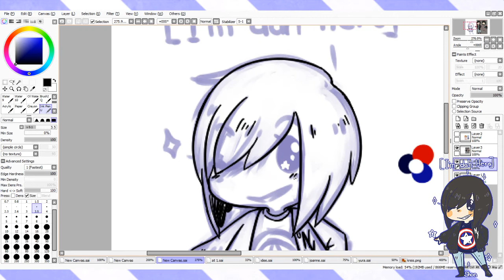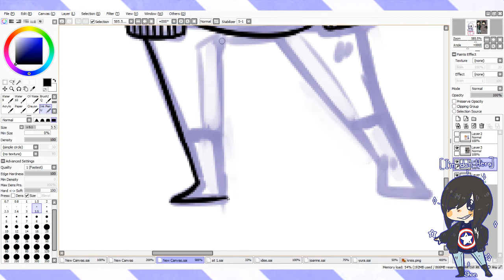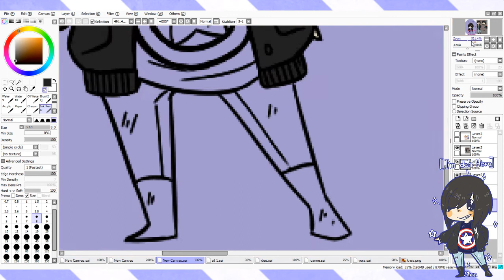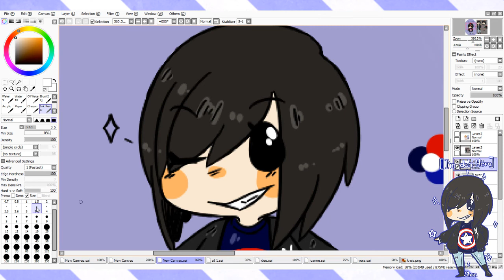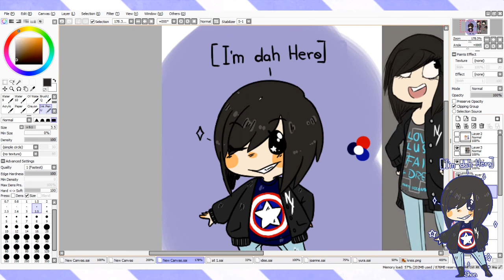• Speedpaint || I'm the Hero •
A commission i got on dA, I really had a lot of fun drawing this =w=

•Tools & Programs
  Wacom Bamboo Fun Pen&Touch [s]

• Music
  Kevin McLeod - Summon the rawk

• Here is the wonderful person that commissioned me!